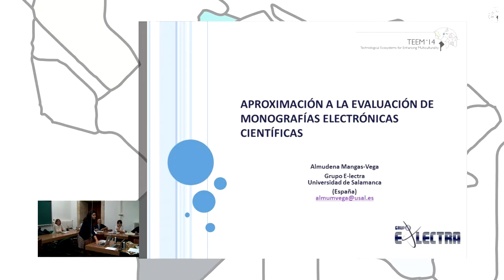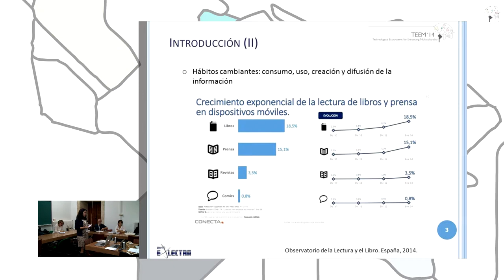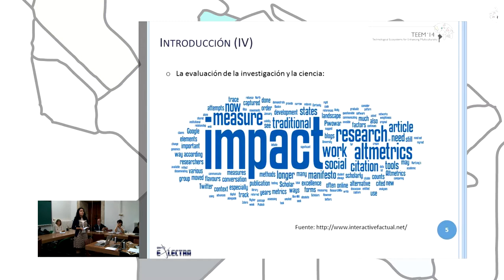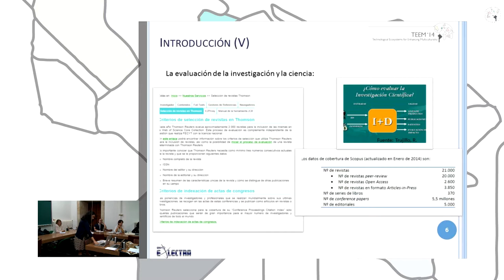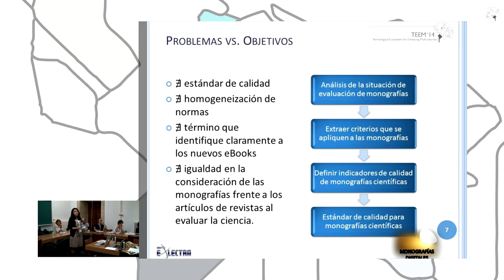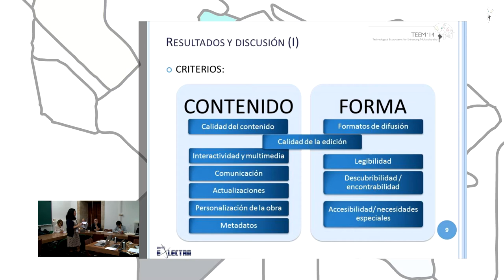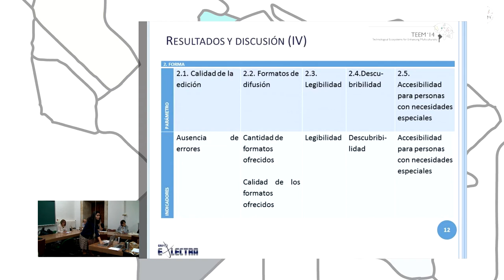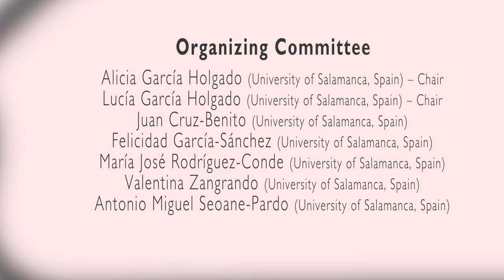Approach to the evaluation of electronic scientific monographs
Authors: Almudena Mangas-Vega.